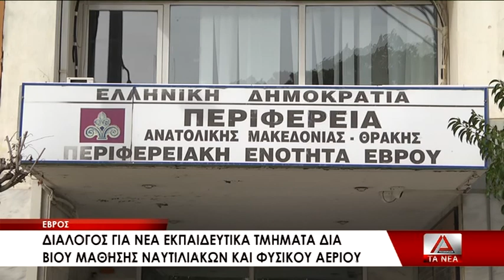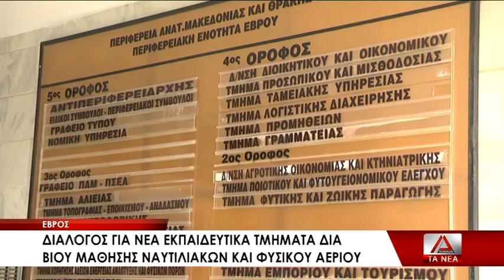Διεύρυνση των τμημάτων Δια Βίου Μάθησης ζήτησε ο αντιπεριφερειάρχης Έβρου